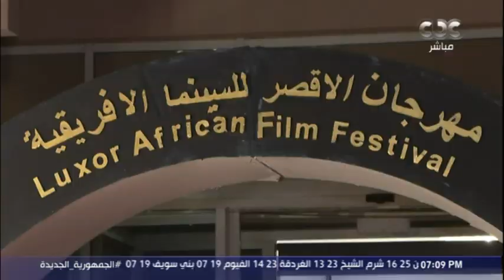إسدال الستار على الدورة الـ 12 من مهرجان الأقصر للسينما الإفريقية.. لقاء مع أبرز الشخصيات الفنية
افتح باب قلبك | إسدال الستار على الدورة الـ 12 من مهرجان الأقصر للسينما الإفريقية.. لقاء مع أبرز الشخصيات الفنية

تقدم أميرة بهي الدين المحامية بالنقض، برنامج "افتح باب قلبك"، عبر قناة "سي بي سي"،
الساعة  7 مساءً. يومي الخميس والجمعة